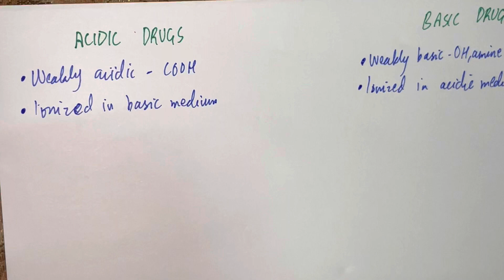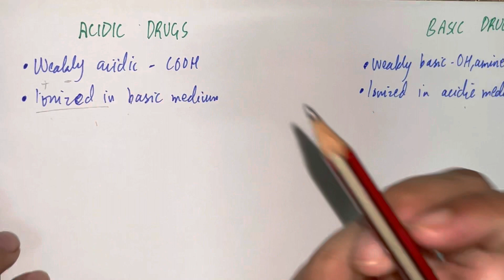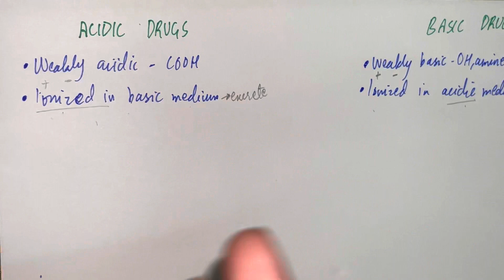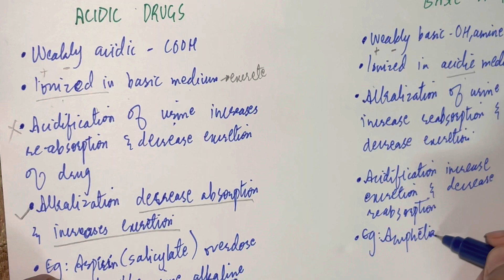Excretion of Acidic & Basic Drugs | Pharmacokinetics | Detailed lecture in Urdu/Hindi